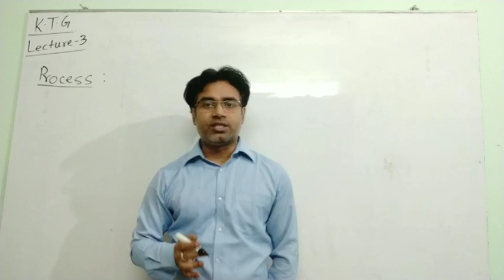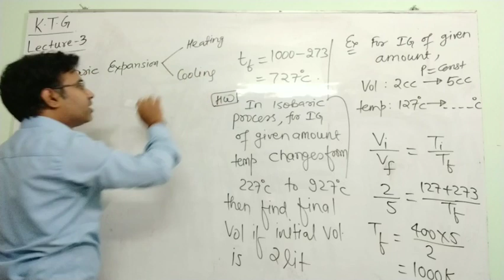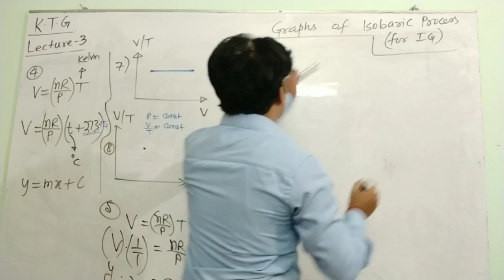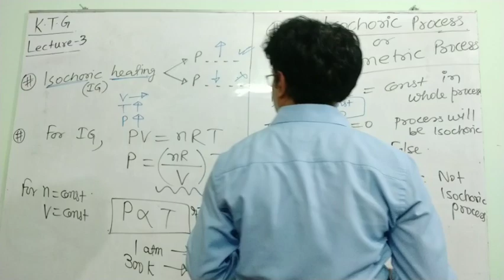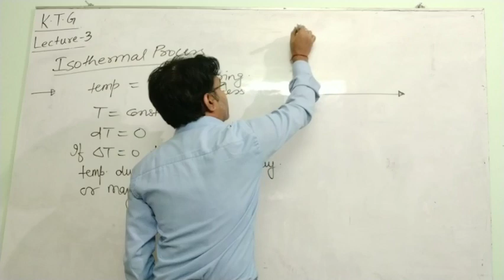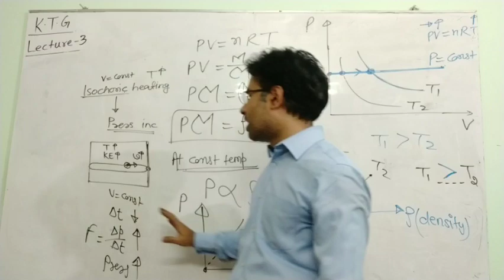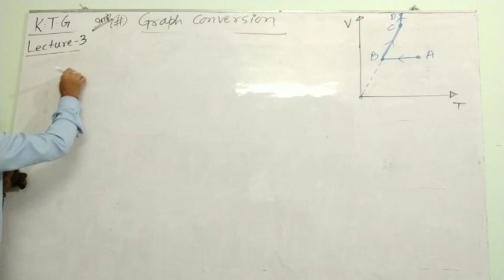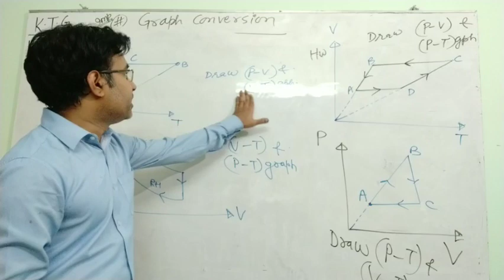Kinetic Theory of Gases Lecture 3 by Er. Bimal Anand | Heat and Thermodynamics | NEET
Graphical study of isobaric , isochoric and isothermal processes and conversion of their graphs